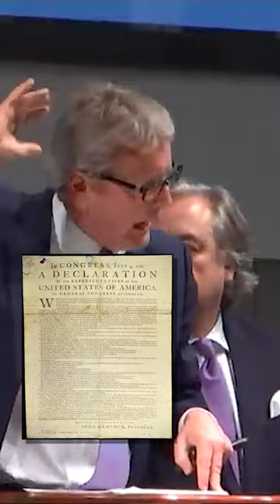This Is Why You Should Go To Thrift Stores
Michael Sparks Finds Declaration of Independence in a thrift store